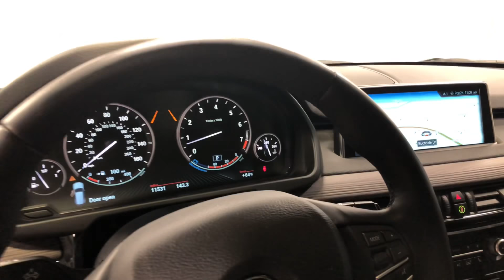2017 BMW X5 xDrive35i X-Line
2017 BMW X5 xDrive35i  X-Line
Dark Graphite Metallic/Black
Pricing TBD w/ 11,529 miles!

For Sale @ Manheim Imports, 712 Lancaster Rd. Manheim PA, 17545
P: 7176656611